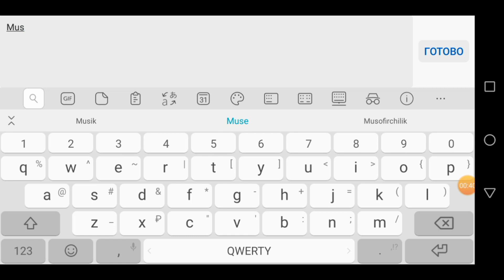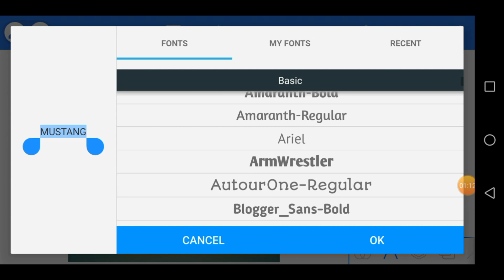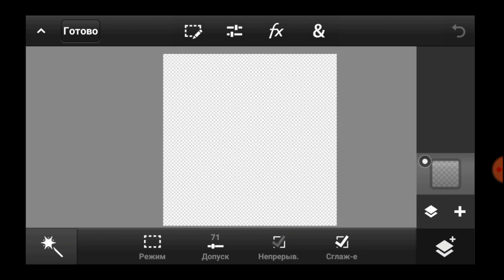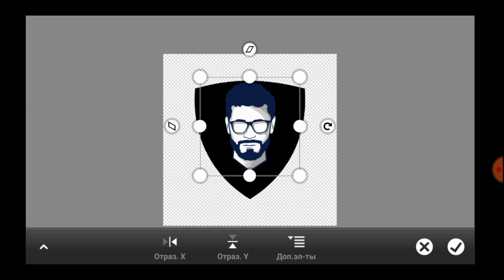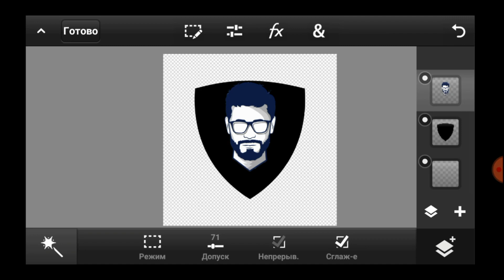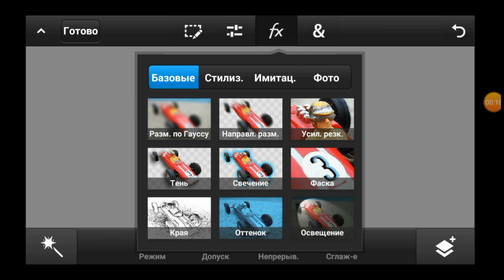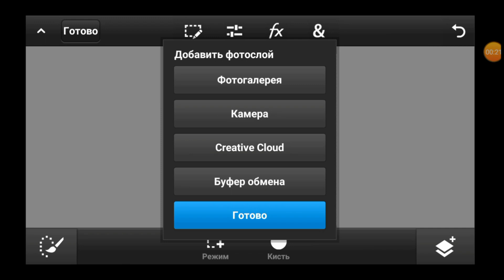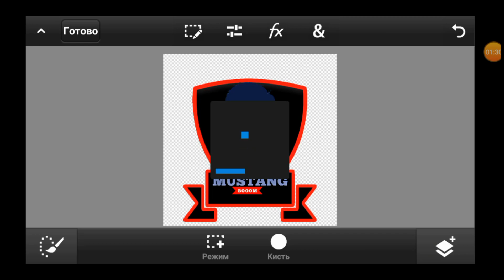KANALGA AVATARKA YASASH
Assalomu alaykum do'stlar kanalimga hush kelibsiz.

YOUTUBE Kanalga avatarka yasashni organamiz..